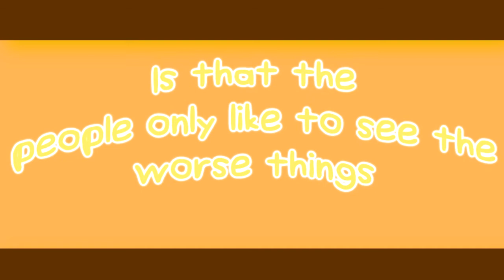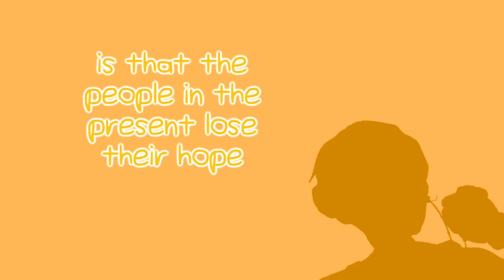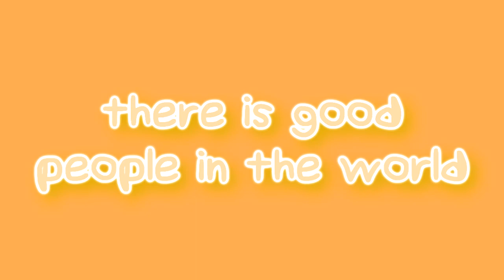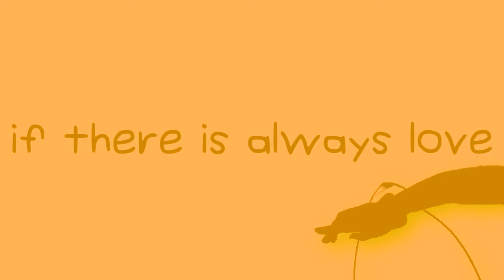【UTAUツール】Spinning Around【Hideyasu Soki ENG DEMO】 +PV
Notice me pta uwu hice esto por que adoro a Soki ENG *corazon* mi primer "PV" en sony vegas xD ojala les guste jeje uwu

❥Original by: AkuP
❥Video/PV by: Kiavik Jimenez (Me/Yo)
❥Art by: Darily97(❀◕▽◕)
❥Ust: delphic (Olvide darle créditos asdfg/ I forget give him credits asdfg)

.:Mis redes:.